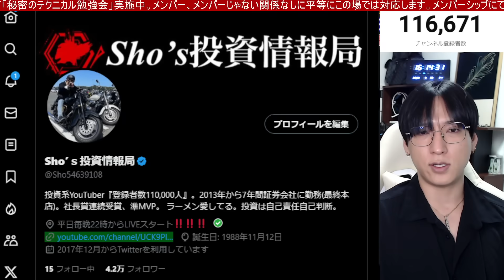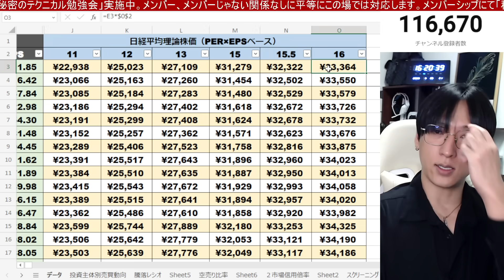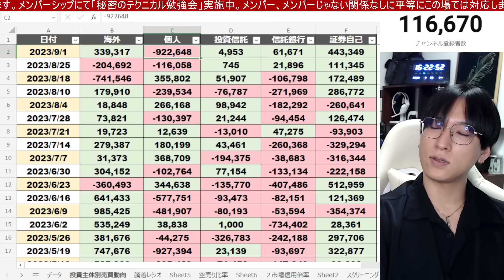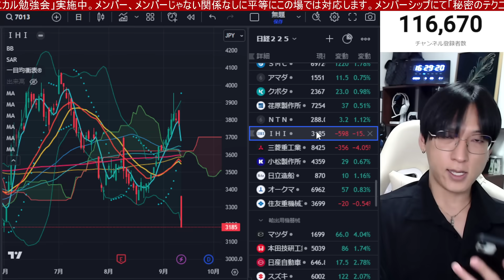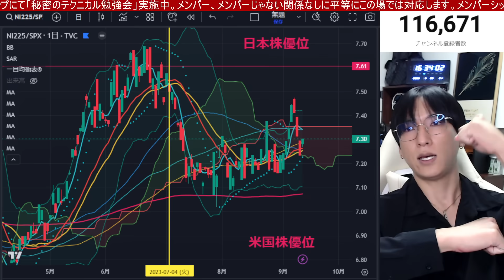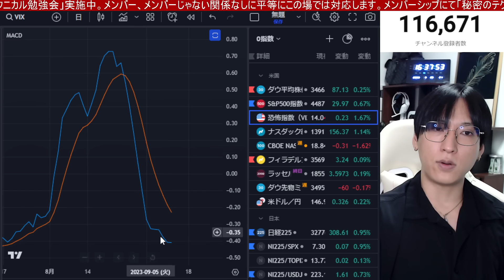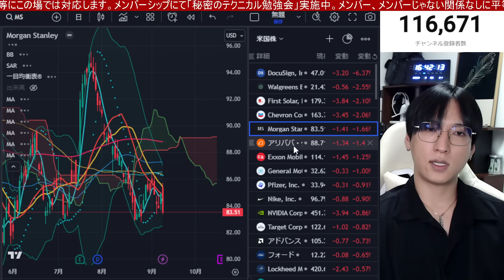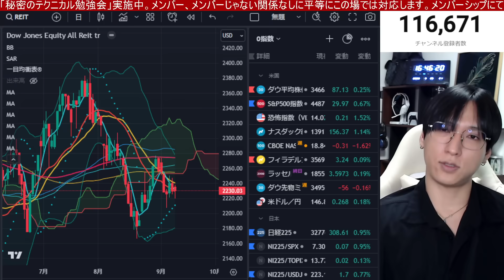9/12、日本株乱高下。日経平均理論値下落もソフトバンクGや高配当株強い。半導体株やIHI、三菱重工が急落。日銀総裁発言は円売りの好機？米国株、ナスダックはCPI控えGAFAM、テスラが強い！！